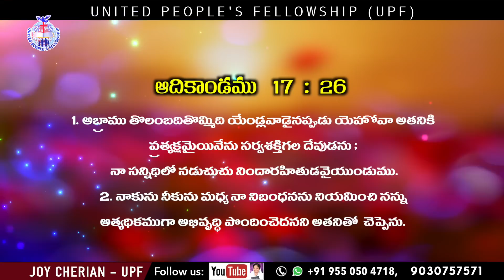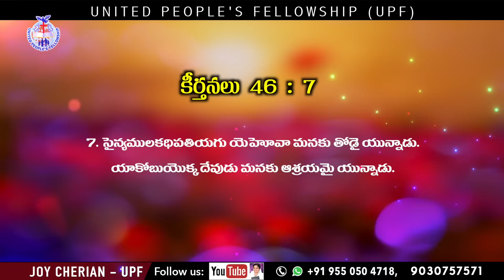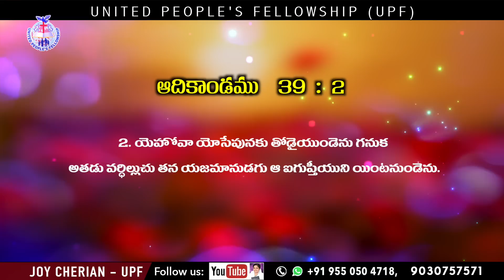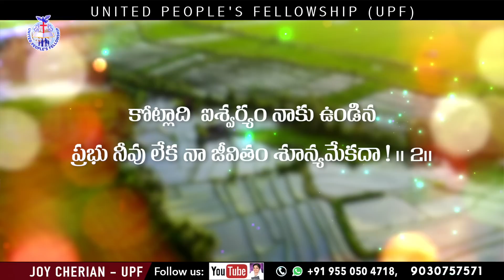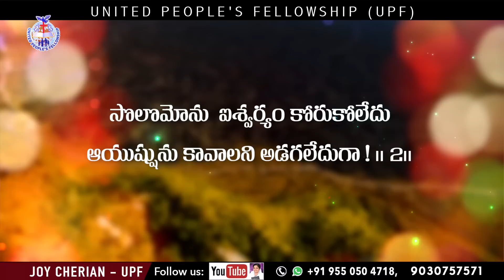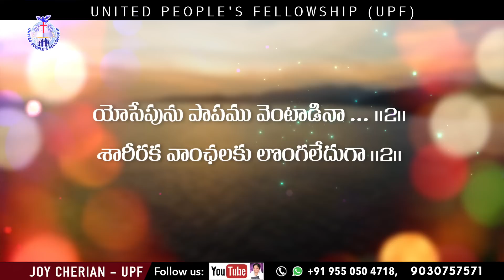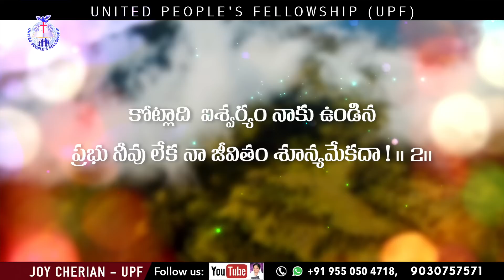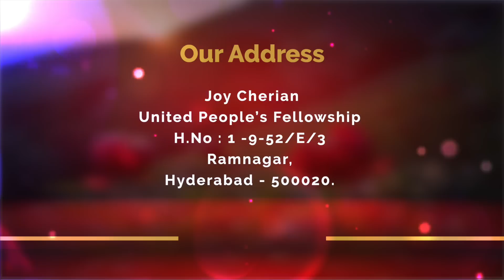16th May 2023 "నీవు వర్ధిలాల్లని కోరుచున్నావా ?" 2 Samuel 5 : 10|| ఈ రోజు జీవపు మాట ||Joy Cherian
16th May 2023 "నీవు వర్ధిలాల్లని కోరుచున్నావా ?" 2 Samuel 5 : 10|| ఈ రోజు జీవపు మాట ||Joy Cherian ||

☞ Morning Sunday School: 6am to 9am
☞ Evening Sunday School: 6pm to 9pm
☞ Evening Monday School: 6pm to 9pm

UPI: upfjoy-1@okaxis